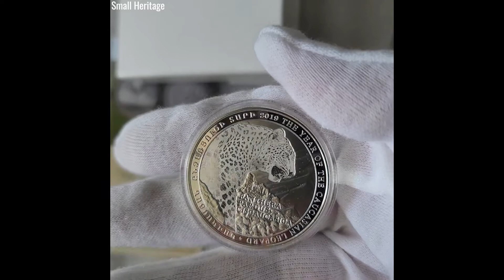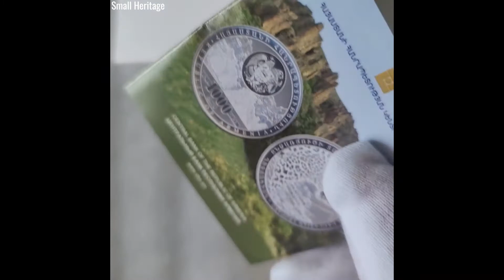Armenia Silver Coin 1000 dram Year of Caucasian leopard Armenian 2019